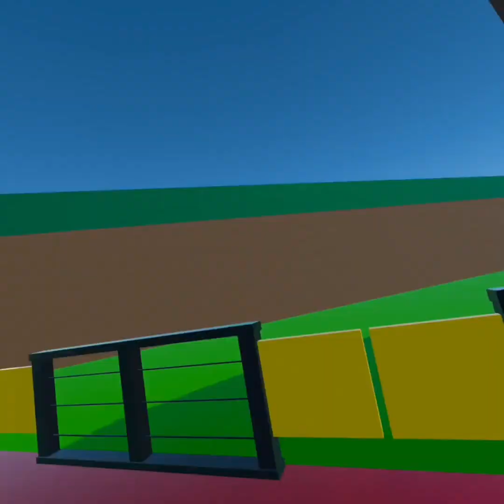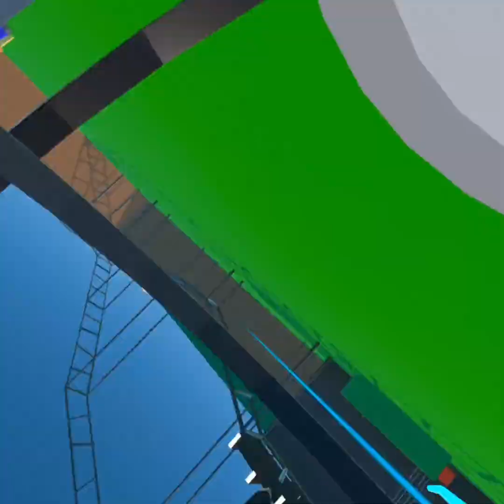rec room ragdoll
this is a fun game to play